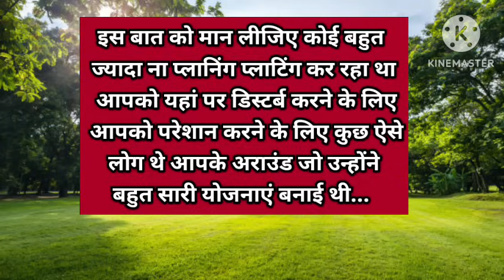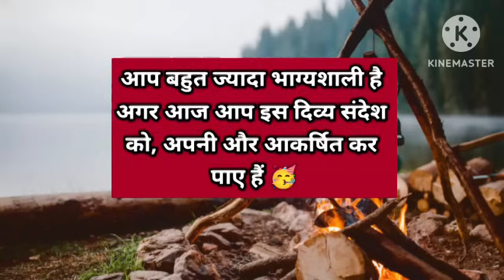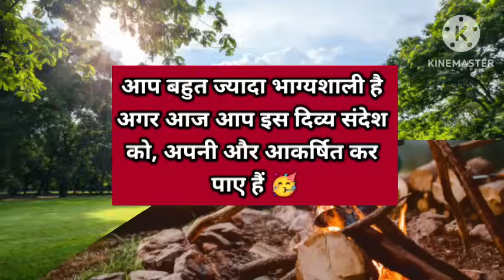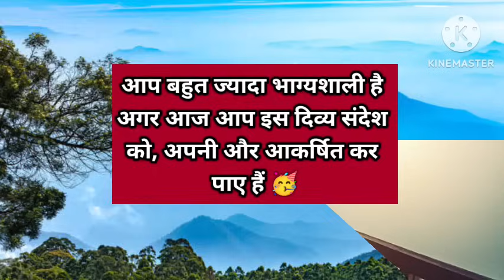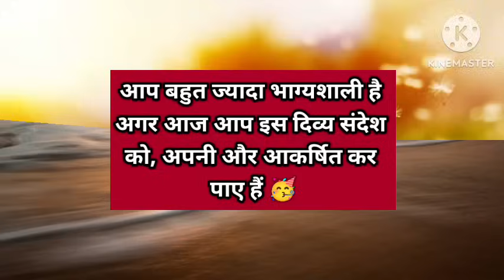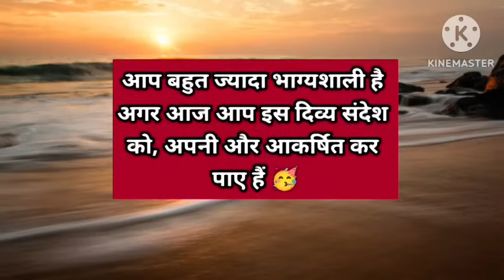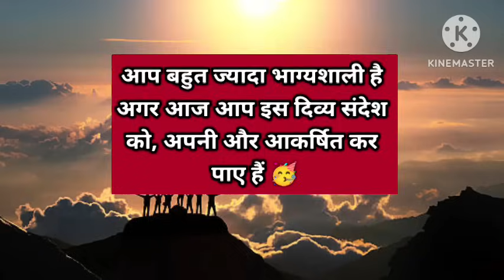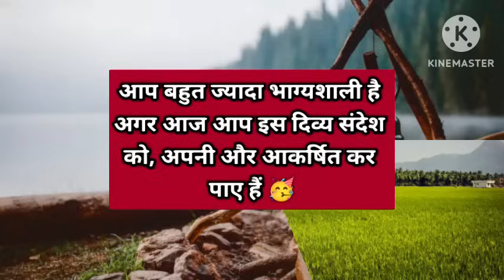उनका क्रोध फूड पड़ा है कुछ लोगों का सर्वनाश होगा 🎉।। Universe message